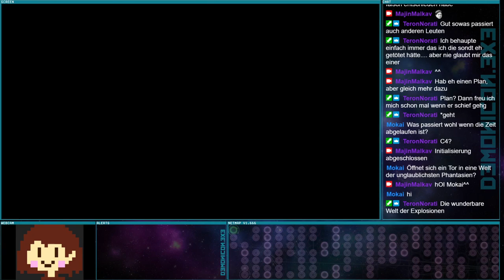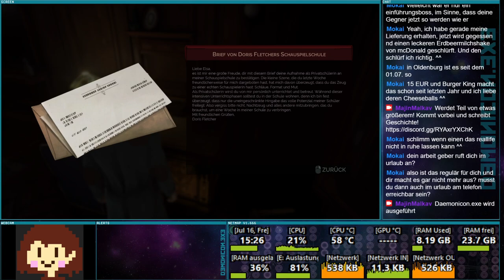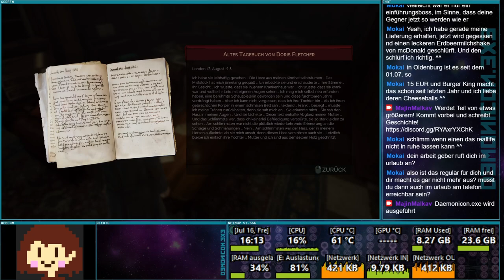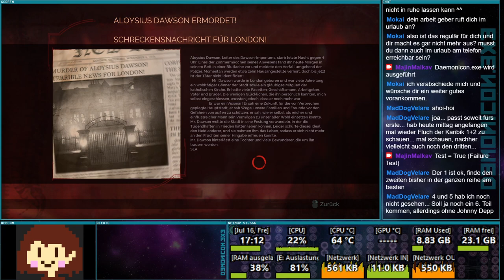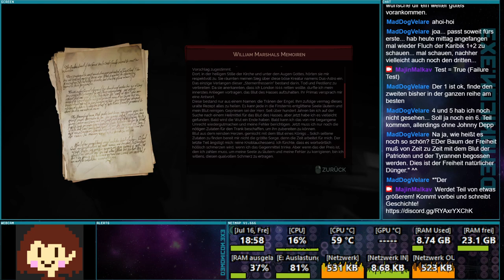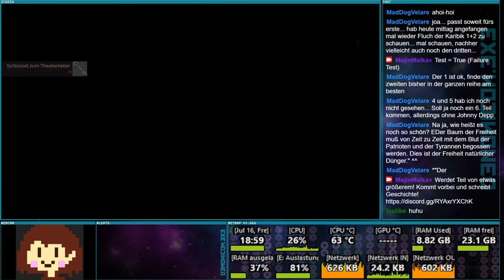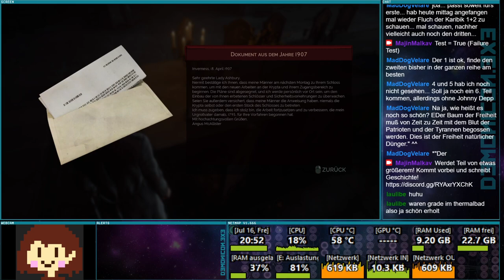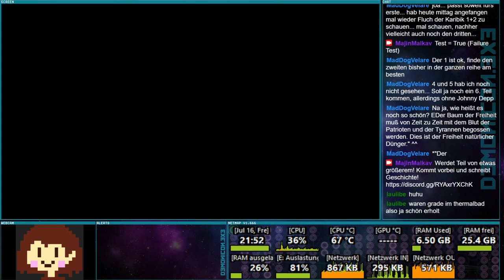Blutrausch zum Feierabend - Vampyr [Stream vom 16.07.21]